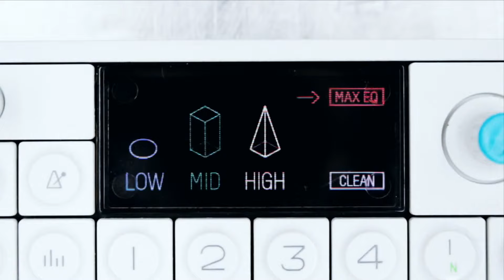Swedish House Mafia - One (Your Name) feat Pharrell - Official Music Video HD 1080p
A Awesome song